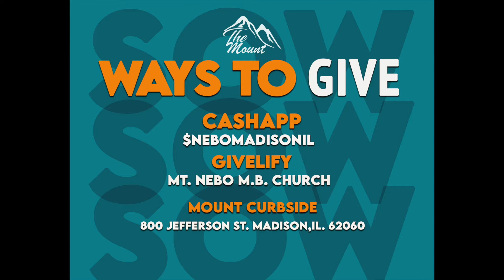THE MOUNT MOMENT!!